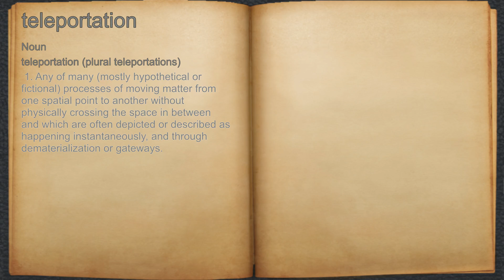What does teleportation mean?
A spoken definition of teleportation.

Intro Sound:
Typewriter - Tamskp